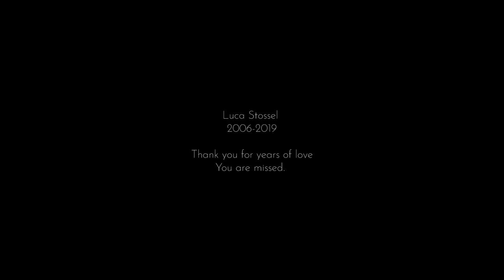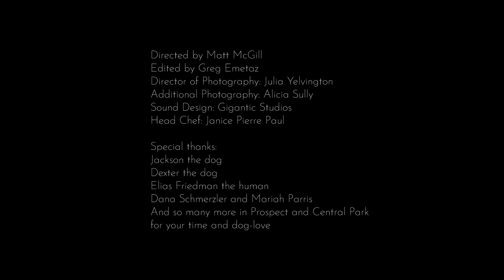Luca's Wisdom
A tribute to Luca, to the dogs in all of our lives, and the clever lessons they have to teach us.

I wrote this poem after taking Luca on a walk one day, and was grateful to work with Matt Mcgill, Alice Frank, Greg Emetaz, and many more creative humans to create this film before Luca passed.

This is the full cut of this short film including footage not seen in the Words That Move Special, which is now streaming

I hope you enjoy and share with a dog lover in your life.

CREDITS:

Written & Performed By Max Stossel
Directed by Matt McGill
Alice Frank as Dogwalker
Luca Stossel as himself
Edited by Greg Emetaz
Director of Photography Julia Yelvington
Additional Photography Alicia Sully
Sound Design by Gigantic Studios
Head Chef Janice Pierre Paul

Jackson the dog
Dexter the dog
Elias Friedman the human
Dana Schmerzler and Mariah Parris